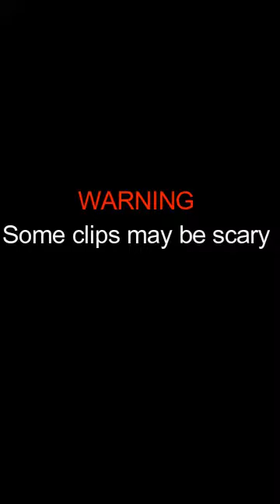Jeremy Lynch | Funny